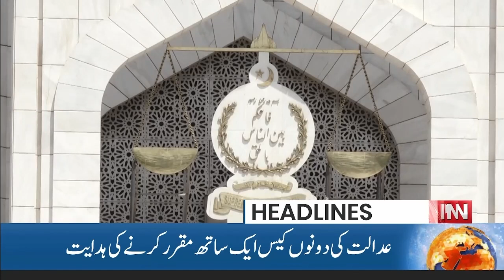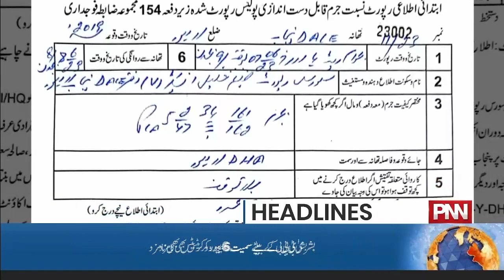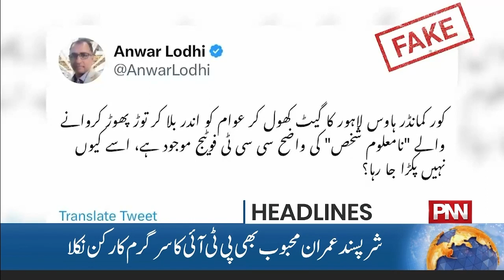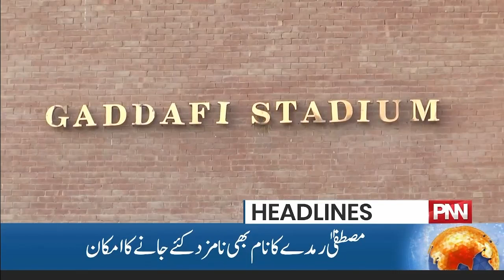Jahangir Tareen's big Power Show | News Headlines | 12 AM | 08 June 2023 | PNN News